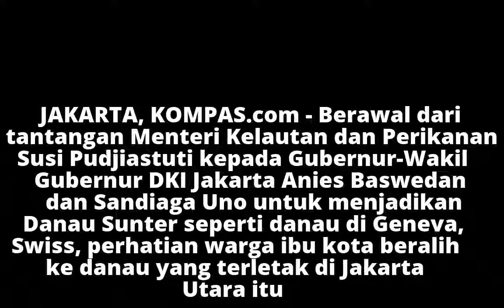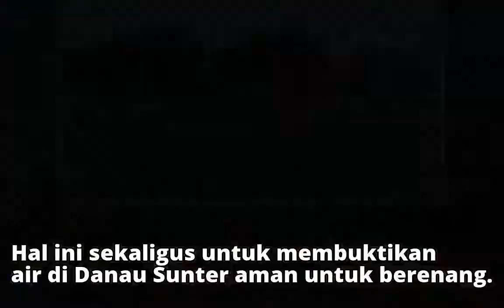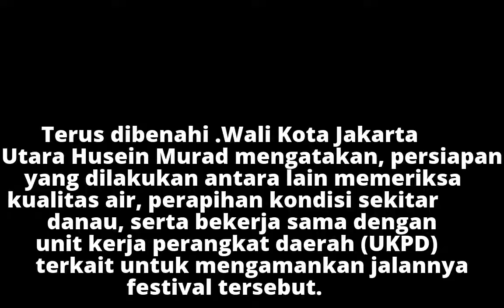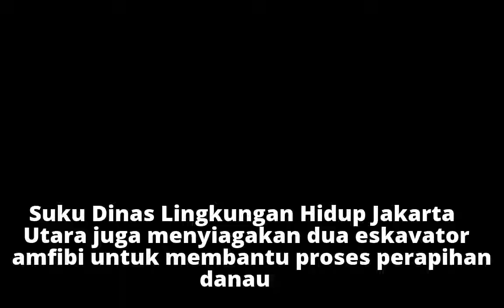Tantangan Menteri Susi dan Pembenahan Danau Sunter